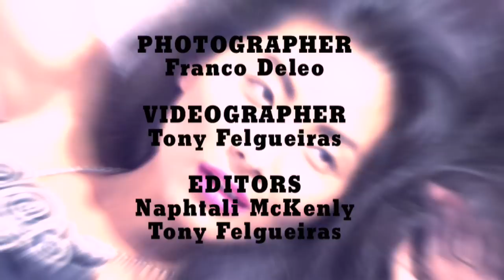TORO Woman: Kerry LaiFatt - Hot Flourescence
This video clip goes behind the scenes at the TORO Woman photo shoot with actress Kerry LaiFatt. "Everything I would tell her, she would ask me for direction and then take the direction very well," says photographer Franco Deleo, who added that she brought "awesome personality" and "great energy" to the set. The results speak for themselves. LaitFatt is ravishing in a black slip dress against the fluorescent backdrop.